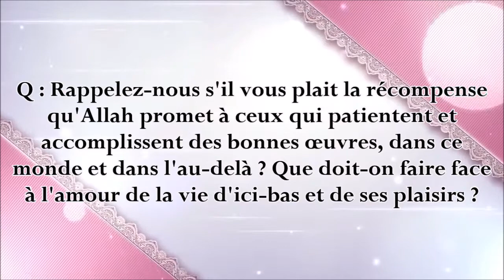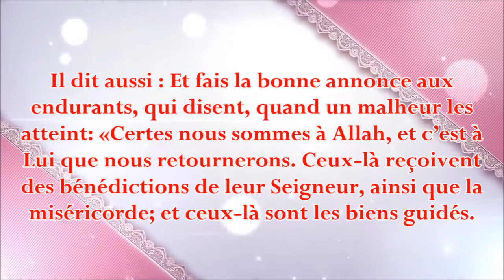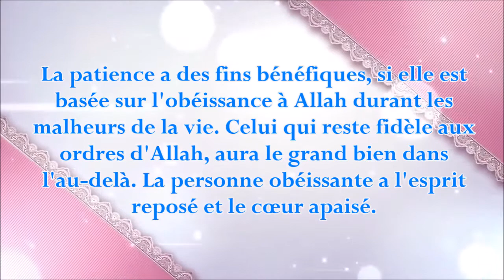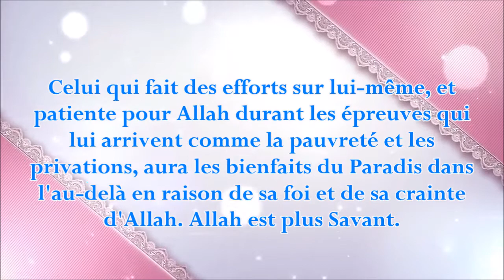la récompense qu'Allah promet à ceux qui patientent et accomplissent des bonnes œuvres - Ibn Baz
la récompense qu'Allah promet à ceux qui patientent et accomplissent des bonnes œuvres - Cheikh Abdelziz Ibn Baz رحمه الله